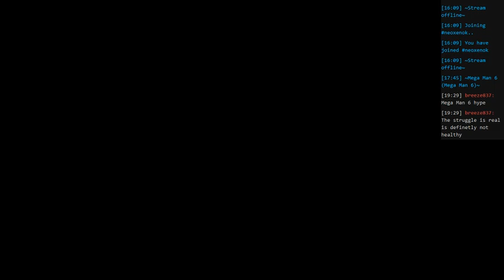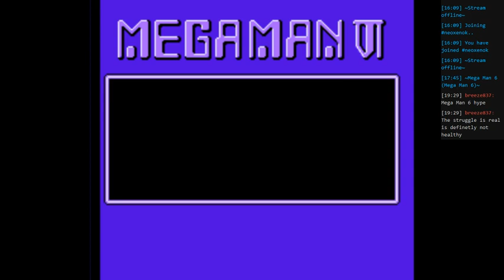Mega Man 6 Day 111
///Wily's Murder Castle 3///

Did Wily reveal himself yet?

Hmm.